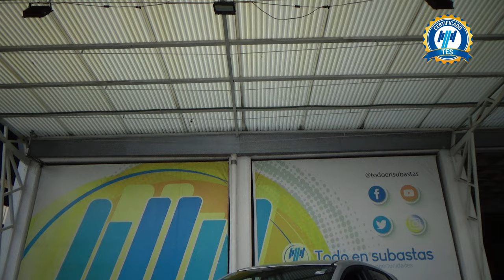Hyundai / Accent / 2022 - 30169